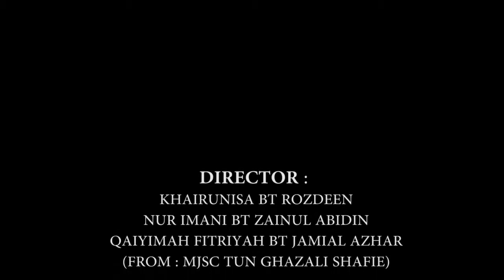He's Dying - Green Film Anugerah Hijau 2013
This project is about earth is getting old and sick because of pollution and destruction made by human being. In this video, the Old Man represent The Earth. He walks and observes and he found out that nature on earth that supposed to be human sources of living are now became the cause of death because of human selfishness.

by The TGS Learner
1. Khairunisa Bt Rozdeen
2. Nur Imani Bt Zainul Abidin
3.Nurul Qaiyimah Fitriyah Bt Jamial Azhar